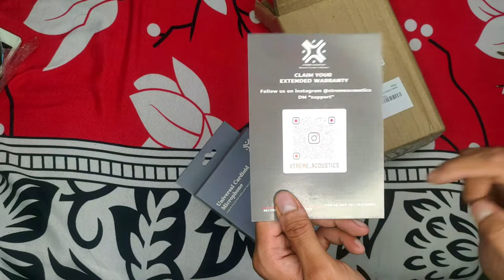Unboxing and RAW Test of Xtreme Acoustics Cardoid MIC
Here I am Unboxing and Doing a Very detailed and RAW Test of Xtreme Acoustics Cardoid Mic. So Do watch this small video till the End if you are Interested In Cheap yet Powerful MIcs...
And here are some other mic Videos. That I made in my Youtube Journey. And They are Serial wise too 😃.

New model product link only Rs 900